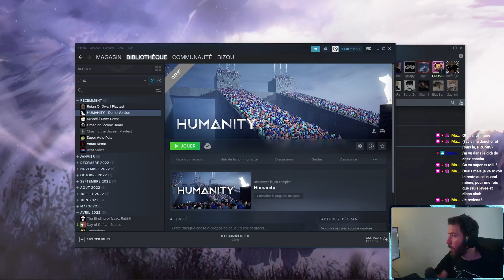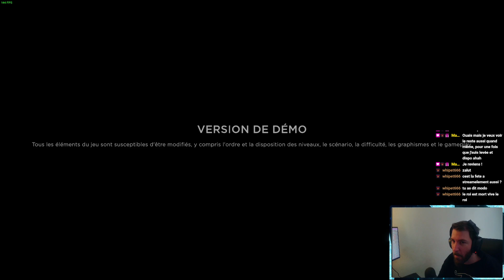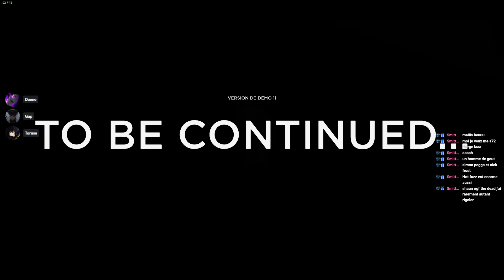Lemmings mais pas Lemmings (très beau avec énigmes bien foutues)